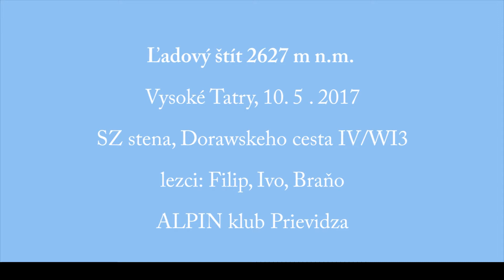Ľadový štít 2627 m n.m. - Dorawski IV/WI3, Vysoké Tatry - SLOVAKIA (10. 5. 2017)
Zimný výstup SZ stenou Ľadového štítu cestou Dorawskeho IV/WI3,
dátum: 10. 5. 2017, dátum síce nie moc zimný ale podmienky ako vo februári. Ráno -7°C, na južných svahoch ľadového bolo miestami 35cm prašanu, od Téryho chaty sme šli na lyžiach, ktoré sme nechali pod ľadovou priehybou.
lezci: Filip, Ivo, Braňo
ALPIN klub Prievidza